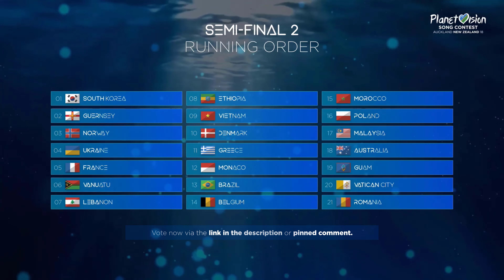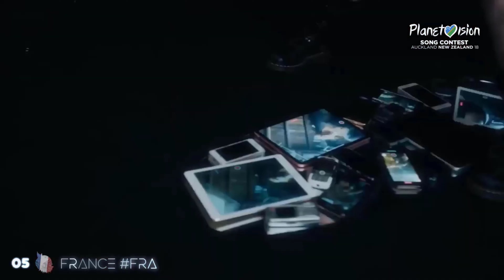Planetvision Song Contest 18 🇸🇧🇳🇿 | Second Semifinal Recap (Voting Open)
The Second Semi-Final of the Planetvision Song Contest 2023 (Edition 18)  will be broadcast live from Auckland on April 6th at 18:00 CEST. Artists from 21 countries will participate and 12 of them will qualify for the final.

At Planetvision Song Contest, we live to the commitment to celebrate diversity through music. Please keep your comments respectful. We will not tolerate racism, sexism, ableism, homophobia, transphobia, body-shaming or any other derogatory or hostile language. Offensive users will be blocked and reported. Music first, always.